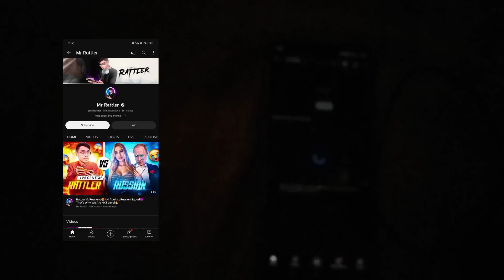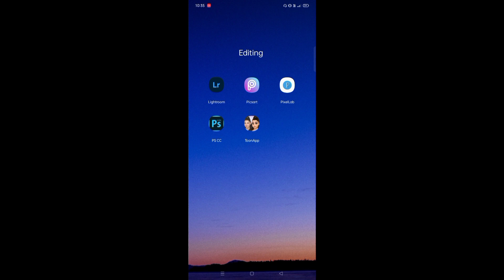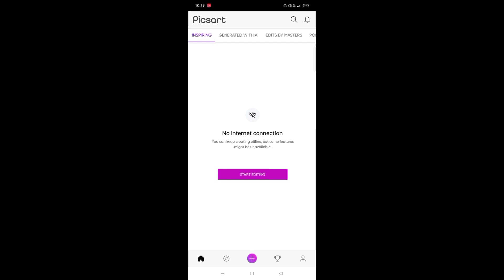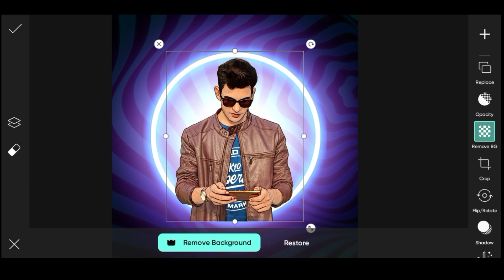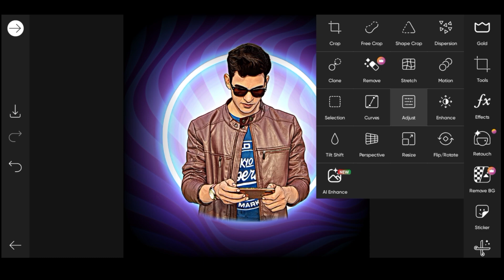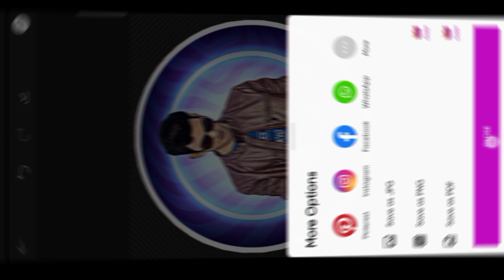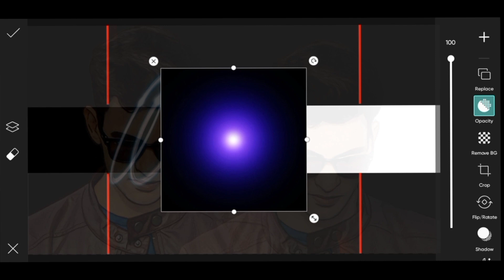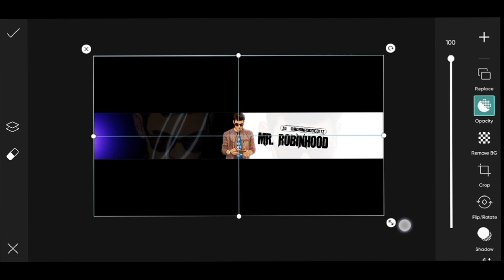Professional Logo & Banner like Mr. Rattler ❤ || Gaming logo and Gaming Banner tutorial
After watching this video your Gaming Channel will look Professional... like Mr. Rattler ❤

☆ Low Price Work Available For -
    [ Logo Editing, Banner Editing, Thumbnail Editing
    YouTube Intro Editing, and More ]
[ Instagram User Name - robinhoodeditz ]

                __SUBSCRIBE_KAR_DO_BHAI__

How to make gaming banner for youtube channel
How to make gaming banner in pixellab
How to make gaming banner in picsart
How to make gaming banner in Photoshop
How to make gaming banner for YouTube channel in picsart
How to make gaming banner in pc
How to make gaming banner in canva
How to make gaming banner for YouTube channel in pixellab